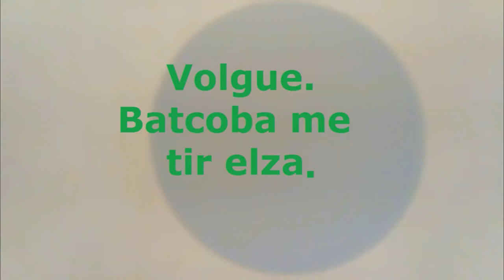Jinafa Ropexemawa (kan Kotava)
[avk] : Koe ropexe ve jonvielé.

[eo] : Mi nun loĝetas en malsanulejo.